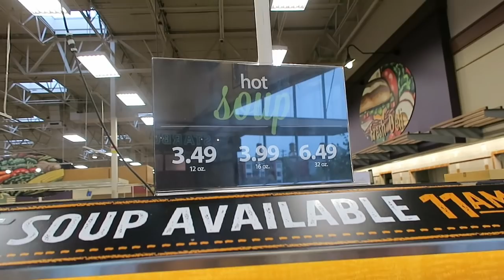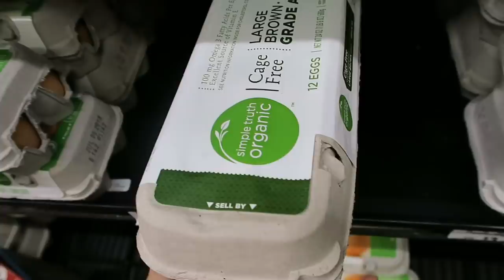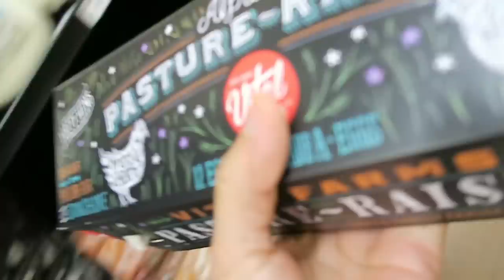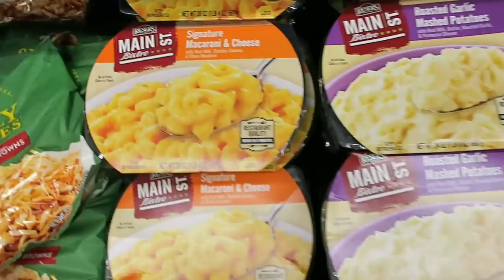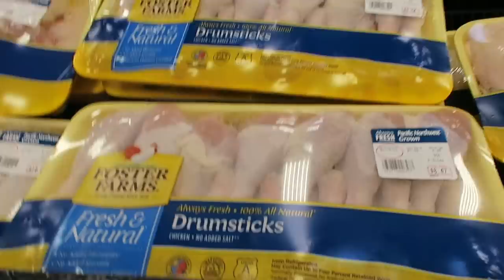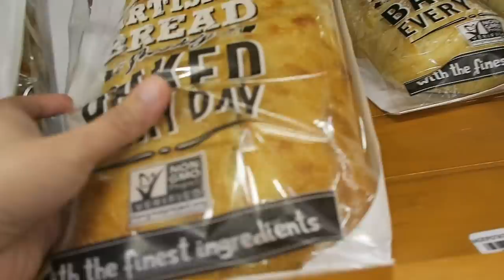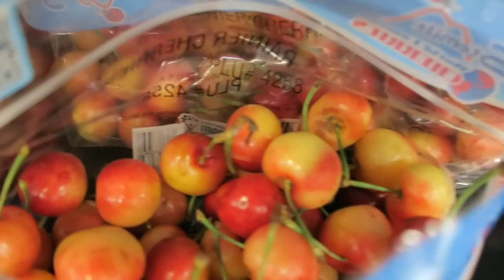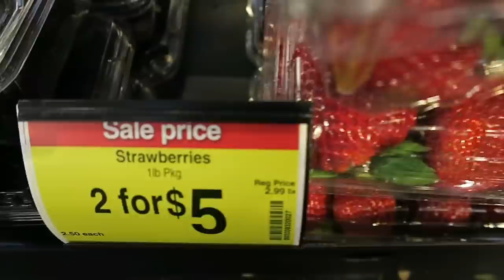Đi chợ Mỹ fred Meyer, mua cherry ,Dâu tây ,rau qủa thit,hot dog,Cuộc sống Mỹ